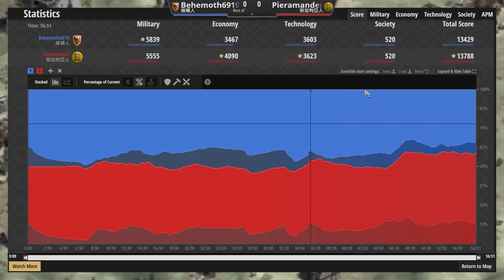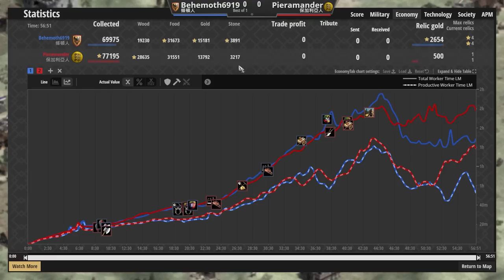【世紀帝國2決定版】條頓超省農田養出大量騎士！保加利亞遇到重甲騎士該如何自保？｜保加利亞vs條頓【2000+】​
【CC字幕】結局令人想不到！快來和雷歐一起看這場騎士戰爭！